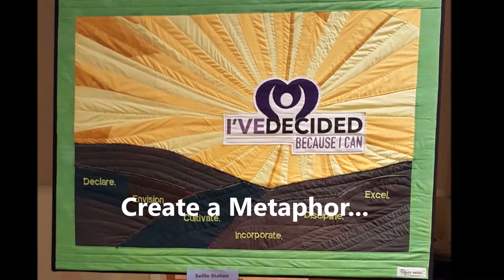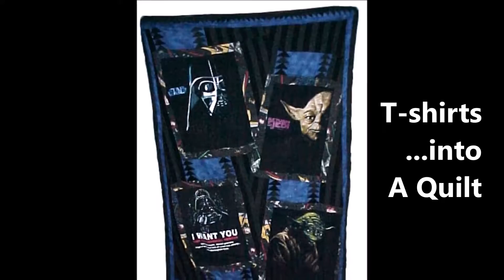Really Design - Quilts That Tell a Story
Tell a story with memory quilts made from anything that evokes a memory.  T-shirts, vintage clothes, and linens, baby clothes and even h photos transferred to the fabric can help create your story.